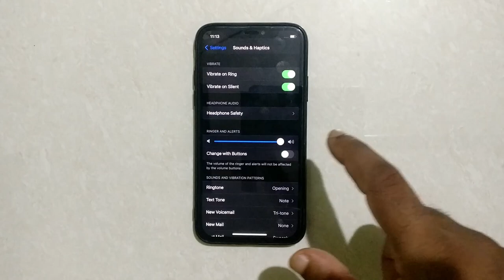How To Swap Volume Button Functions In Iphone 10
Hello friends,
This video contains iPhone tutorial of  How To Swap Volume Button Functions In Iphone 10.

Included contents in this video -:

1.How do I change the volume buttons on my iPhone?

2.How do I change the volume function buttons?

3.Can you change shortcut buttons on iPhone?

4.How To Swap Volume Button Function In iPhone 10

Iphone Tutorial for:
01.iPhone 4s
02.iPhone 5s
03.iPhone 5c
04.iPhone 5s
05.iPhone 6s Plus
06.iPhone 7
07.iPhone 7 Plus
08.iPhone 8 Plus
09.iPhone X
10.iPhone XR
11.iPhone XS Max
12.iPhone 11 Pro Max
13.iPhone 12 Mini
14.iPhone 12 Pro Max
15.iPhone 3GS
16.iPhone 4 CDMA
17.iPhone 13 Pro
18.iPhone 13 Pro Max 5G
19.iPhone 14 Pro 5G
20.iPhone 15 Pro Max 5G
21.iPhone 16 Pro Max 5G
22.iPhone 17 Pro Max 5G
23.iPhone 18 Pro Max 5G
24.iPhone 19 Pro Max 5G
25.iPhone 20 Pro Max 6G
26.iPhone 21 Pro Max 6G
27.iPhone 22 Pro Max 6G
28.iPhone 23 Pro Max 6G
29.iPhone 24 Pro Max 6G
30.iPhone 25 Pro Max 6G